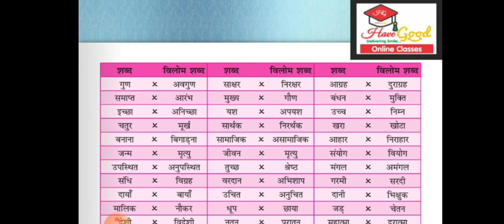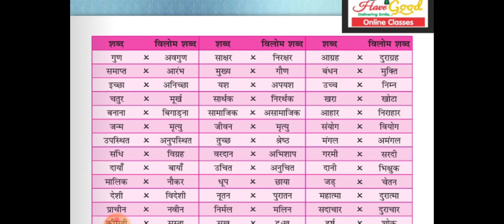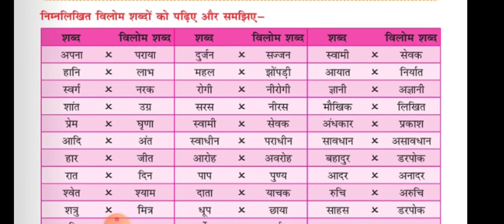विलोम पार्ट2nd class5